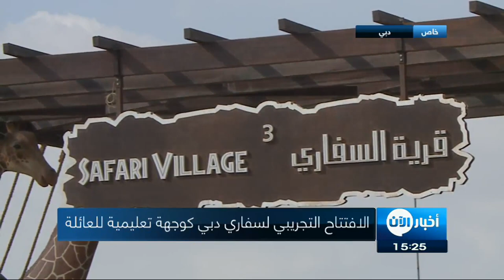الافتتاح التجريبي لسفاري دبي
نظّمت بلدية دبي جولة خاصة لإعلاميين من وسائلِ الإعلام و وسائلِ التواصل الاجتماعي خلالَ الافتتاحِ التجريبي  لـ سفاري_دبي ، حيث بدأت الجولة بشرح توضيحي لمجسم سفاري دبي اطلعوا من خلاله على أقسام الحديقة المكوّنة من أربع قرى وهي القريةالعربية،والقريةالآسيوية،والقريةالإفريقية،وقريةالسفاري، ثم قاموا بزيارتها على أرض الواقع، وخاضوا تجربة السفاري من خلال ركوب السيارات الخاصةو المجهزة لهذه المغامرة. وبعد انتهاء الجولة، أجاب المسؤولون والمتحدّثون في سفاري دبي عن أسئلةواستفسارات الإعلاميين لنقلالصورة والانطباع ا لأو لعن المكان للجمهورالذي طالما انتظرافتتاح هذه الوجهة السياحية المتميزة.

و تُشكلُ سفاري دبي، الموطنَ الأكثر تنوعاً للحيوانات في دولةِ الإمارات العربية المتّحدة،ووجهة تثقفية مليئة بالمتعة والفائدة، إذ تساهمُ في بناءِ عقولِ الجيلِ الصاعد وتفتحُ أمامهم الآفاق لاكتشافِ المزيدِ عن عالمِ الطبيعة ضمنَ بيئةٍ تعليمية مميزة تثيرُ فضولهم حولَ تنوعِ الحياةِ البرية الموجودة في الحديقة. وتعمل بلدية دبي على تقديم كل الدعم الممكن لإنجاح هذا المشروع،وتعزيزالجهودالمشتركة لبناء مستقبل أفضل بمايحمي الحياة البريةعلى الصعيدين المحلي والعالمي، إذ حرصت على توظيف فريق على مستوىً عالٍ من التدريب ومؤهل للتعامل مع الزوار من الصغار والكبار على حد سواء، وذلك من أجل الارتقاء بسفاري دبي لتقديم تجربة لا تُنسى.

وخلال كل رحلة إلى سفاري دبي، تساهم الحديقة في تعزيز تجربة التواصل مع الطبيعية، وتساهم في إثراء معرفة الصغار بطرق ترفيهية تجعلهم أكثر وعياًضمن بيئة تعليمية آمنة، وذلك من خلال توفير طرق التعليم السمعية والبصرية واللمسية التي تمنح الزوار فرصة الاستكشاف والتعلّم ضمن أفضل الوسائل، مثل حديقة الحيوانات الأليفة للصغاروالتجهيزات الحديثة وغيرها الكثير.

وتعليقاً على هذا المشروع، قال المهندس حسين ناصرلوتاه مديرعام بلدية دبي: "تُعدّ سفاري دبي من المشاريع المتميزة التي نفّذتها بلدية دبي لتكون معلماً ترفيهياً وتعليمياً بارزاً في الإمارة. وقد حرصنا أثناء تنفيذ هذا المشروع على مراعاة أعلى المعايير العالمية في حدائق السفاري من خلال التزامنا بخطة استراتيجية تهدف إلى بناء محمية تحافظ على التنوّع الحيواني للبيئات المختلفة. ونسعى من خلال هذا المشروع إلى إنشاء أفضل مركز للحياة الفطرية في المنطقة، ما سيجعله نقطة جذب سياحية للزوار من جميع أنحاء المنطقة والعالم".

تُعدّ "سفاري دبي"الموطن الأكثر تنوعاً للحيوانات في دولة الإمارات العربية المتّحدة، وتمتد على مساحة 119 هكتاراً، وتوفر بيئة آمنة وصحية لحوالي 2,500 من الحيوانات التي تنتمي إلى أكثر من 250 نوعاً من مختلف أنحاء العالم. وتُلقي هذه التجربة المخصصة لجميع أفراد العائلة الضوء على تنوع الحياة البرية، إذ توفر لزوارها من جميع الأعمار ومختلف الجنسيات فرصة تعميق فهمهم حول مجموعةٍ واسعة من الأنواع الحيوانية التي يعود أصلها إلى منطقة الشرق الأوسط وأفريقيا وآسيا، وذلك من خلال الأنشطة التفاعلية والتعرف على الحيوانات عن كثب بما يسمح بتحفيز حس الاستكشاف لدى الزوار ويثير الدهشة في نفوسهم لمعرفة المزيد حول مملكة الحيوان. وتوفر سفاري دبي لزوارها بيئةً تعليمية جاذبة تساهم في رفع مستوى الوعي لديهم حول الحفاظ على الحياة البرية من خلال تطبيق أفضل الممارسات والتطوير والبحث العلمي.